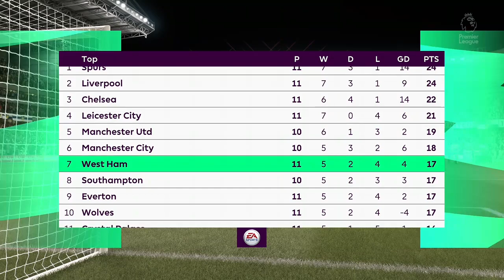Leeds United vs West Ham - Premier League 2020/21 - 11/12/2020 | Fifa 21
Premier League 2020/21 is underway as leeds ready to take on west ham.
Our Team is ready to predict this match through gameplay.
Here is our PL match prediction for today b/w leeds & west ham.